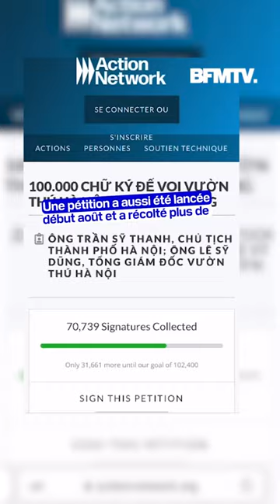Thai et Banang, deux éléphants enchaînés dans un zoo de Hanoï, suscitent l’émotion des Vietnamiens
Thai et Banang, deux éléphants femelles, sont enchaînées dans un zoo à Hanoï au Vietnam. Le zoo justifie cette mesure par une panne de la clôture électrique de leur enclos. Privées de mouvements,  visiteurs et organisations de défense des animaux sont émus de cette situation. Ces dernières ont demandé aux autorités de transférer les deux éléphants dans le parc national de Yok Don, où elles seront en totale liberté. Une pétition, en ce sens, a été lancée début août et a obtenu plus de 70.000 signatures.